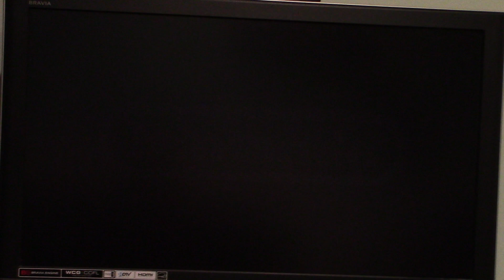2024 Easter Special Part 9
Here is part 9 of my 2024 Easter special in which the next game will be Mario Tennis for the Nintendo 64.